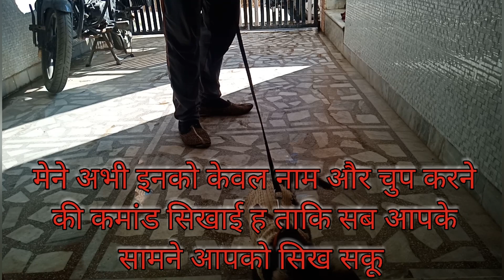Dog come here training पप्पी को ट्रेनिंग कैसे दे puppy come here training puppy come here command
नमस्कार प्यारे भाइयो ओर बहनों मेरा नाम बोनी बन्ना है आपकी सहायता में सदैव उपस्थित रहूंगा
 जय हिन्द..